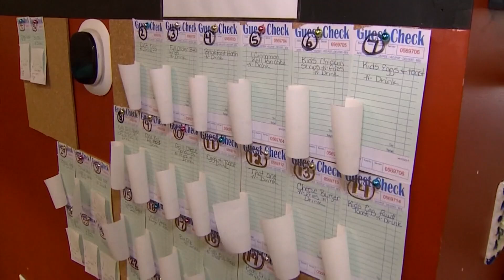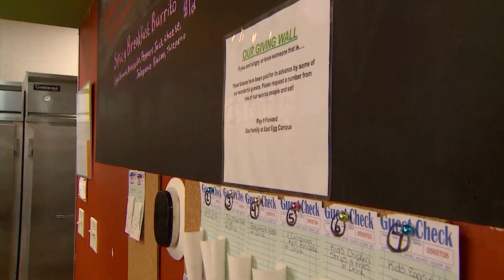Michigan restaurant creates 'Giving Wall' for customers to pay it forward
The "Giving Wall" is helping some customers pay it forward or buy a meal for someone in the community who may not be able to afford one.